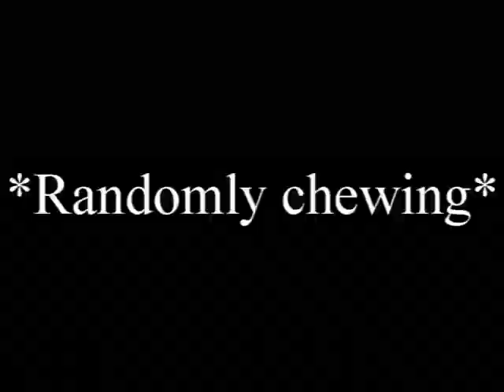INTERNATIONAL HAPPY DAY?!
SHOUTOUTS

[✔]  tyriqgreen

[✔] 2012harley01

[✔] msgamergirl

[✔] Bounty Hunter

[✔] its max davidson

[✔] Haybertspy117

[✔] Brigames

[✔] Resonative cow